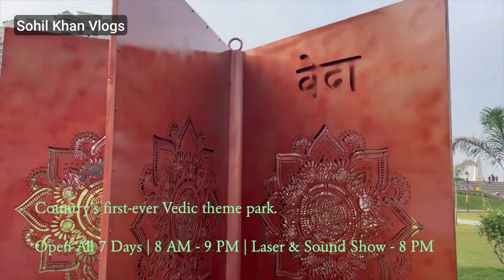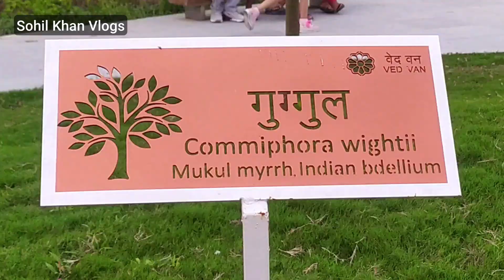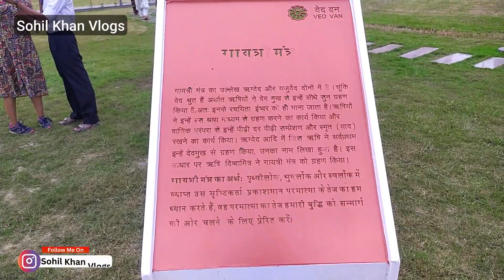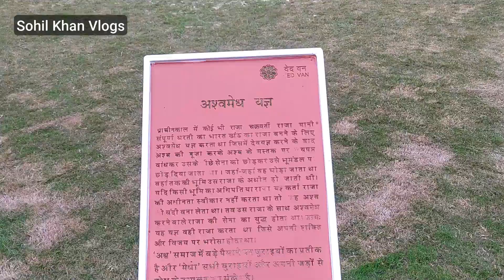Ved van park noida | Ved Van complete information| Ved van noida - वेद वन पार्क || vedvan park noida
Ved Van Park Noida |  Ved Van park noida light show timing| वेद, ऋषि, गुरूकुल और वैदिक संसार एक जगह  @SohilKhanVlogs786

Ved van park noida ticket price + complete information - Ved van noida - वेद वन पार्क

Ved van park noida (वेद वन पार्क), Ved van noida, ved van; India's first vedic park has been opened in noida this week for public. This park is dedicated to Ved and Rishi and is a first vedic park in india.

Welcome to Ved Van Park, Noida, India's first Vedic theme park! Step into a world where ancient Indian culture, spirituality, and mythology come alive. Immerse yourself in the rich heritage of the Vedas, the sacred texts of ancient India, and embark on a journey of discovery and enlightenment.

In this enchanting park, you will find meticulously crafted replicas of ancient Vedic structures, showcasing the architectural brilliance of that era. As you explore the park, you'll encounter magnificent temples, intricately carved sculptures, and serene meditation spaces, all designed to transport you back in time and connect with the wisdom of the Vedic period.

Ved Van Park offers a range of immersive experiences for visitors of all ages. Discover the secrets of yoga and meditation as you participate in rejuvenating sessions led by experienced instructors. Engage in interactive workshops where you can learn about Vedic astrology, Ayurveda, and the ancient science of Vastu Shastra.

Ved Van Park is not just a place of entertainment but also a center for knowledge and spiritual growth. Take part in insightful lectures by eminent scholars, delve into ancient wisdom, and explore the profound teachings of the Vedas.

Whether you're a history enthusiast, a spiritual seeker, or simply looking for a unique and immersive experience, Ved Van Park promises an unforgettable journey into the heart of India's Vedic heritage. Come and discover the timeless wisdom of the Vedas in a captivating and engaging way. Plan your visit today and be prepared to be enchanted by the magic of Ved Van Park, where the past comes.

Location:- Ved Van Park
Sector 78, Noida, Uttar Pradesh 201305